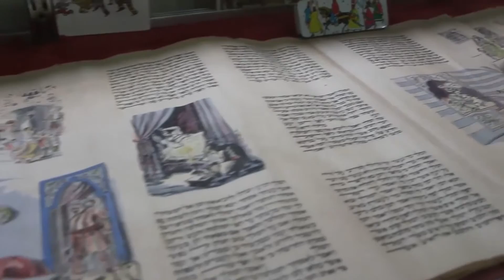VF - A INTOLERÂNCIA RELIGIOSA NO BRASIL